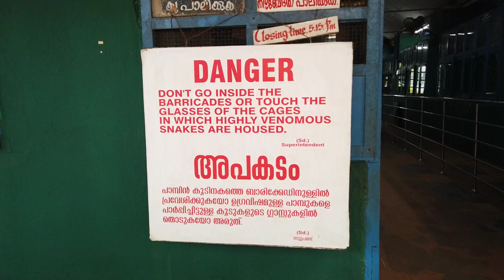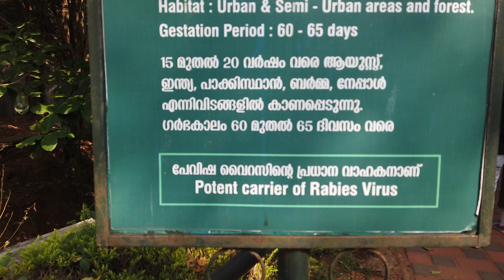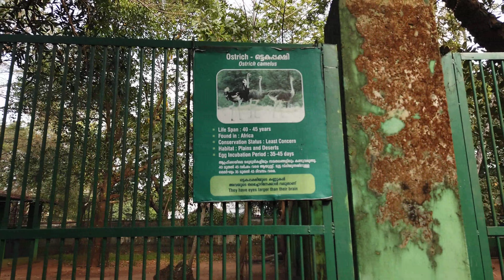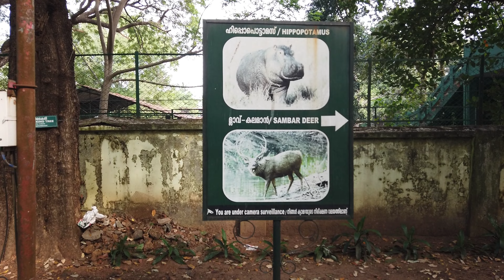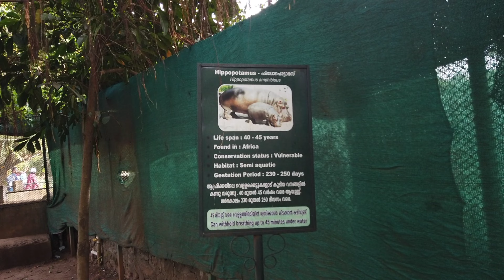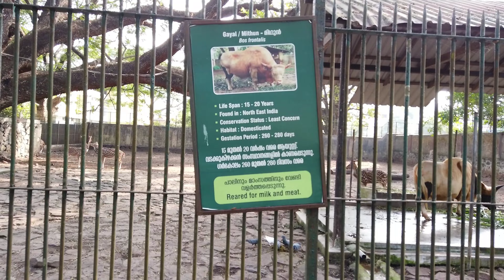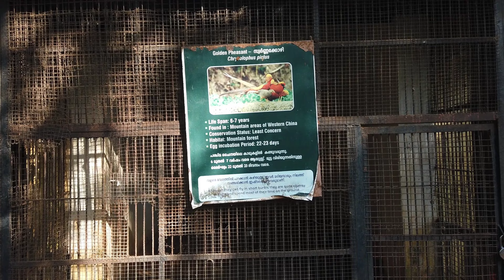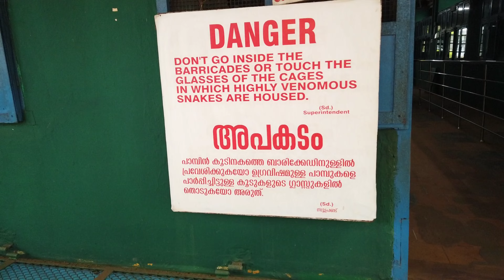തൃശൂർ മൃഗശാല 2023 ലെ മാറ്റങ്ങൾ | ZOO THRISSUR | LATEST UPDATES - Thrissur Zoological park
Thrissur Zoo or State Museum & Zoo, Thrissur (formerly the Trichur Zoo) is a 13.5-acre (5.5 ha) zoo that opened in 1885 in a small area called Chembukkavu, in the heart of Thrissur City, Kerala, India. It is one of the oldest zoos in the country, and is home to a wide variety of animals, reptiles, and birds. The zoo compound includes a natural history museum and an art museum that showcase the social and cultural heritage of the region. The Thrissur Zoo is 2 kilometres (1.2 mi) from the Thrissur City center and is open from 10:00 AM till 5:15 PM, except on Mondays. Being one of the two Zoological Parks in the state of Kerala, it sees many visitors on a regular basis. Still and video cameras are allowed in the park for a small fee.

A new home for the zoo is being constructed in nearby Puthur, and will expand the size of the zoo from its current 13.5 acres (5.5 ha) to 306 acres (124 ha). The new zoo will be close to the Peechi Dam, Kerala Forest Research Institute, Kerala Agricultural University, College of Forestry, and College of Veterinary and Animal Sciences.

black humour